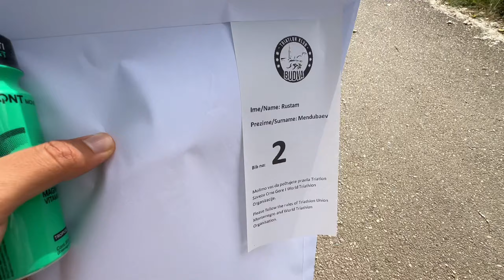Акватлон в Черногории. Triathlon Club BUDVA. 5км по 3:26.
Записаться на онлайн тренинг по бегу/триатлону- пишите в директ

🏆🏃‍♂️ "Акватлон в Черногории: Дорога к Серебру через Воду и Бег" 🥈🌊

В этом ролике я поделюсь своими секретами успеха на примере жаркого соревнования в Черногории, где мне удалось завоевать 2 место в акватлоне! Опыт, который я получил, позволил мне улучшить результат на дистанции, состоящей из 1000 метров плавания и бега на 5 километров. Узнайте, какие стратегии и подготовка помогли в этом добиться успеха.

Соревнования развернулись на живописном пляже Яз, рядом с Будвой, под эгидой триатлон клуба Будва. Я тщательно разберу каждый этап гонки, расскажу о технических аспектах плавания в открытом море и поделюсь подробностями собственной тактики бега, которая привела меня к финишу одним из первых.

Зрителей ждет не просто история о соревновании, но и увлекательный рассказ о физической и психологической подготовке, о важности тактики в адаптации к условиям гонки и о том, как важно сохранять концентрацию и выдержку даже под прессингом соперников.

👀 Полезные советы, личный опыт и красивые пейзажи Черногории – все это в одном ролике.